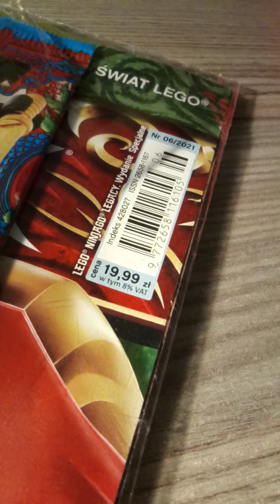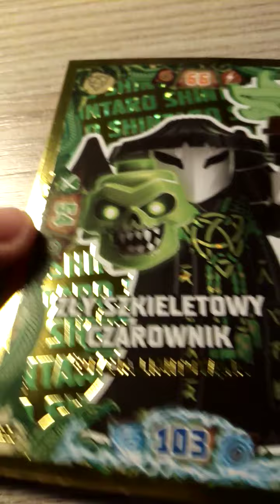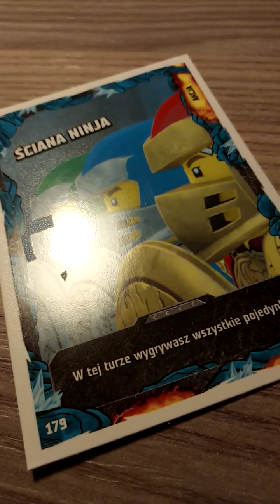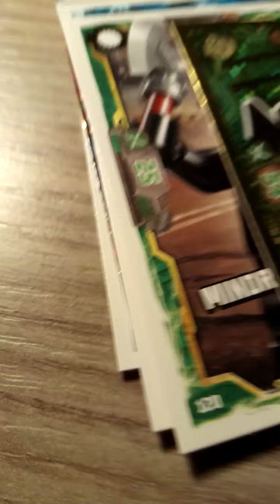19.99 część 13